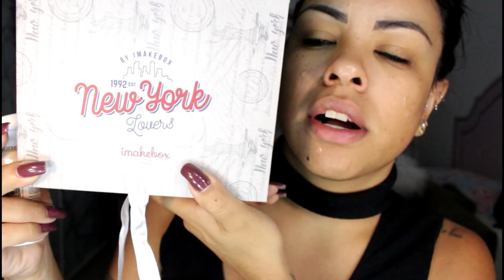MAKE BÁSICA REBOCADA, IDEAL PARA ANO NOVO NA PRAIA! - Por Nathália Nogueira